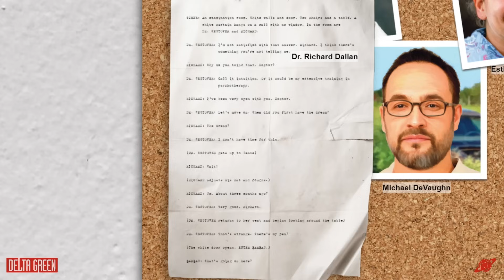The Timeline | Get in the Trunk S5 E5 | Delta Green Impossible Landscapes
Inconsistencies in the facts lead the agents to reevaluate the operation from the ground up.

Watch new episodes of Get in the Trunk Tuesdays at 8PM ET YouTube videos drop on Wednesday along with an exclusive podcast available to $5+ subscribers

Cast: Joe O'Brien (Handler), Sydney Amanuel, Troy Lavallee, Skid Maher, Francis Mrema

Get in the Trunk is an anthology series playing through various Delta Green scenarios by Arc Dream Publishing, such as Last Things Last, The Last Equation, A Victim of the Art and Ex Oblivione. In 2022, Season 4 began the first long-form Delta Green campaign — Impossible Landscapes.